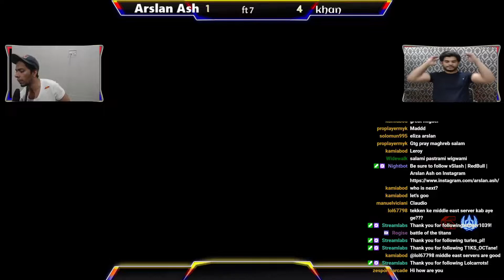Tekken 7 KHAN vs Arslan Last match before the update 💔